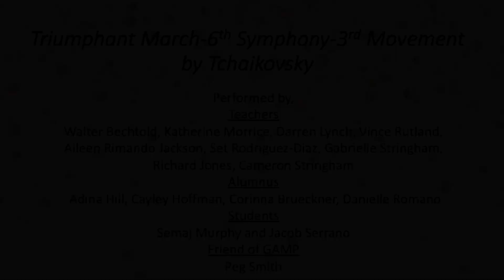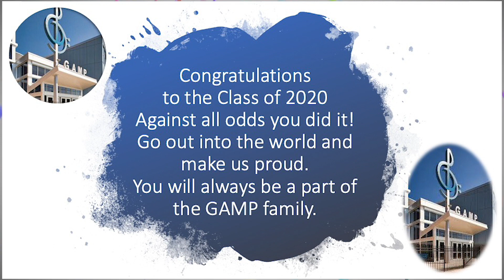Finale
Thank you for attending the Virtual Graduation ceremony for GAMP's Class of 2020!
We wish all of our graduates happiness and success as they go off to pursue their future plans! Please stay in touch with us and come back to visit!